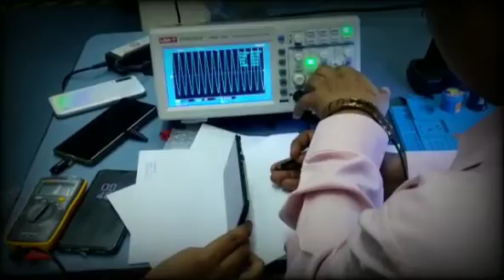DSO Training For Mobile Repairing || MTI Pune || eMMC / eMCP / UFS Online & Ofline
APPLICTION ORG :- WHCDU

SMARTPHONE EMMC UFS REPAIR, RE-PROGRAMMING AND DATA RECOVERY TRAINING

⭐Easy Jtag Plus Box
⭐UFI BOX
⭐MIPI Tester Box
⭐Medusa Pro 2
⭐JCID UFS Programmer U15

⿡Training Fee 7999/- 160 USD
⿢Training Duration 30 Days
⿣Training Video and Notes For One Years
⿤Support and Solution 1 Year
⿥Google Drive Extra Fee 2999/- One Year
⿦eMMC Book Free After Join Class
⿧Application and Website access Free
⿨WhatsApp Support Group Access
⿩Daily Live Class After Record Videos
🔟Class In Hindi & English

🟠CLASS 1: - BASIC INFORMATION OF EMMC IC Hardware
& CHIP DETAILS.

1. Basic idea of smart phone software, files, EMMC chip, working
2. • Types of EMMC chip detail (BGA169/153, BGA162/186, BGA221
3. • Chip pin out with socket detail
4. Different Between EMMC, UFS, EMCP.
5. How to check smartphones EMMC.
6. All EMMC working chart like which point in use and non-used pins in EMMC
7. Definition & Use of VCC, VCCQ, CLK, CMD, DATA, VID.
8. Definition & Use of ISP Pin out.

🟡CLASS 2: - USE Easy JTag Plus

RE Programming EMMC /EMCP.
1. • How to Read Dump and Rom
2. • How to Write Dump and Rom
3. • How to Erase Dump and Rom
4. • How to Read / Write Partition file Use “Read By Vendor” & “Write By
Vendor”
5. • How to eMMC Changes CID.
6. • How to Remove Write Protection for eMMC.
7. • How to use and deferent between Factory Reset, Format & Universal
Factory Format
8. • How to Use S.M.A.R.T Report for checking Health Report for eMMC.
9. • How to Use Random Verify eMMC for Checking Read Wirth Speed.
10.• How to Read Dump and Rom
11.• How to Repair EXTCSD file for Dead Boot Repairing

🟢CLASS 3: SMARTPHONE UNLOCKING
WITHOUT DATA LOST & NO Dead Risk.

1. • How to Remove FRP Lock.
2. • How to Android Pin Lock Pattern Lock without Data Lost.
3. • How to Unlock MI Account ID Without Data Lost
4. • How to Unlock Vivo and OPPO without Dead Risk (Safe Mode).
5. • How to Unlocking use By ISP Pinout

🔵CLASS 4: DATA RECOVERY FROM DEAD
SMARTPHONE EMMC (android non-encrypted)
1. How to recovery data from dead android smartphone (non
encrypted and encrypted)
2. How to read eMMC user data
3. Recover Contact, Message, What apps, Image etc from EMMC.

🟣CLASS 5: EMMC Re Partition & RE
PROGRAMMING.

1. How to Hardware Partition Boot 2/3, RPMP
2. How to GPT (General Partition Table) Partition & Re Size Partition.
3. How to Solve Bad Health.
4. How to Write Protect Boot & GP Partition.
5. How Unpack OPPO Vivo OFP File, Lenovo QSB, Sony SIN,
MOTO File, Tot/Kdz File, convert Images File.
6. How Read eMMC Chip Info & Check Compatible eMMC IC.

⚫CLASS 6: EMMC CHANGING PROCCESS.

1. How to Find matching IC
2. How to Use of Phonemicrdb.
3. How to find eMMc dead or Not.
4. How to Repair dump and security from dead eMMC.
5. How to change eMMC Samsung Mobile CPU Exynox / MTK/QUALCOMM/SPD /Unison
6. How to change VIVO /OPPO / MI/ Realme MTK CPU.
7. How to change Realme / MI Qualcomm CPU
8. How to make RMPB Counter
9. How to make RMPB KEY.
10.Idindtfy of CPU HEX Key.
11.eMMC Changes Process without dump file.
12.eMMC Change without know Samsung binary file.
13.Use of ENG file and eMMC changes file.
14.Write and use of ENG QCN and IMEI Repair File.
15.eMMC Name 00000 solution.

⚪CLASS 7: USE OF SPI TOOL

1. Information about SPI / BIOS /EEPROM/EROM
2. How to Read Erase and write .bin file.
3. How to find matching SPI / BIOS IC
4. How to Unlock SPI / BISO IC
5. How to find and make ISP with BOX
6. How to know size of SPI / BIOS IC.

🟤CLASS 8: UFS Re-Programming

1. Information about UFS IC
2. Information about types of UFS BGA and ISP Pinout.
3. Information about LUN Partition.
4. How to read / erase / write LUN Partition
5. How to read Security with CPU.
6. How to Know different types of UFS Dump file.
7. How to Read and identify of Chip Confiq.
8.Know about Edit Chip Confiq file.
9.How to UFS Reset.
10.How to know UFS Attributes.
11.How to make Main boot A to B and B To A
12.How to Change of boot size.
13.How to Update UFS Firmware.
14.UFS Changes Process MTK / Samsung / Qualcomm CPU.
15.Read and Write UFS RPMB Prevision.
16.Unlock without data loss PIN Lock
17.Unlock Face Lock /MI Account / FRP/OPPO ID/VIVO ID etc.
18.How to unlock and lock OTP.

Mahendra Technical institute
Mr.Mahendra Barmukh (CEO)
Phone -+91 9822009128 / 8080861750